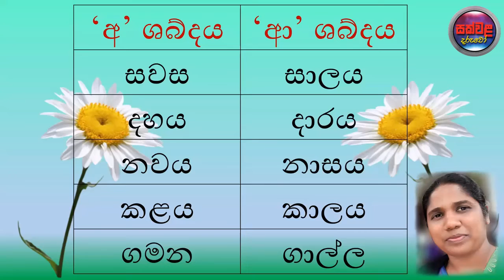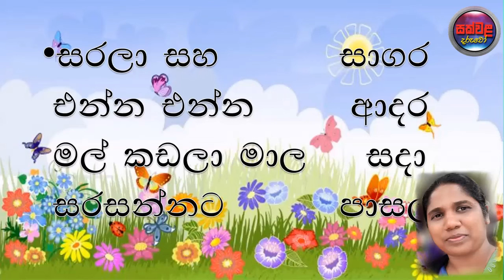පිල්ලම් නිවැරදිව හඳුනාගනිමු. ව්‍යාකරණ පාඩම් සරලව 3,4,5, ශ්‍රේණි.5 ශ්‍රේණිය ශිෂ්‍යත්වය.